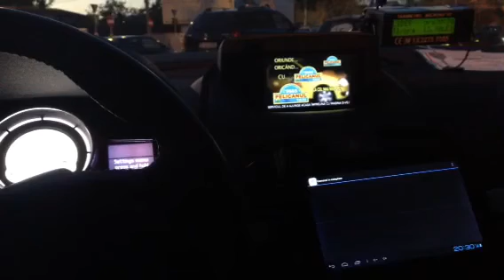Ultimul stil de reclama TAXI PELICANU